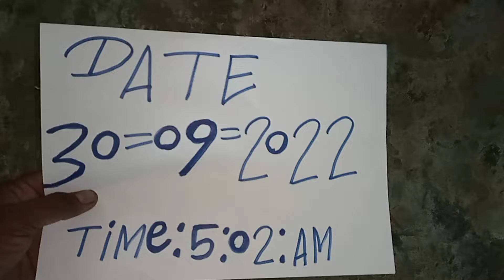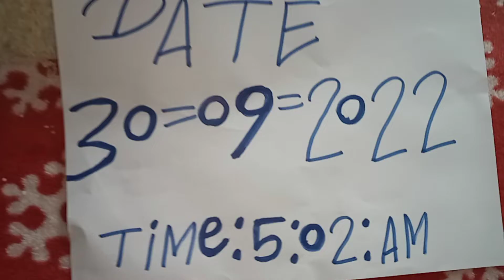valampuri sangu original